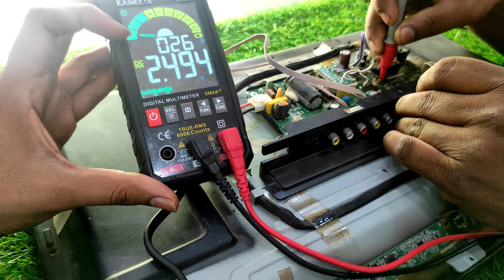How to repair Intex led tv repair | 22'inch led tv में Red light problem कैसे ठीक करें...